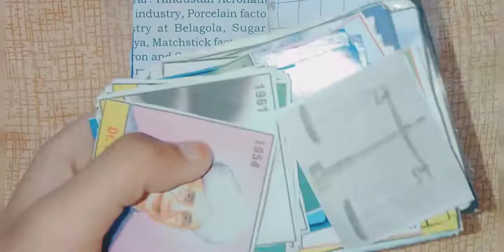my first journal video 💖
my favourite 😍😍😍